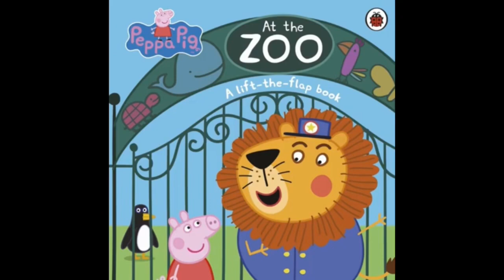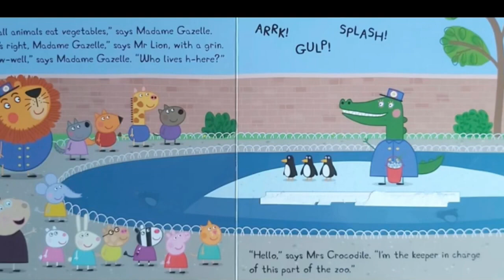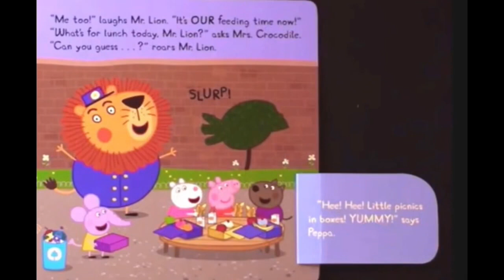Read Aloud Books For Kids - Peppa Pig At The Zoo